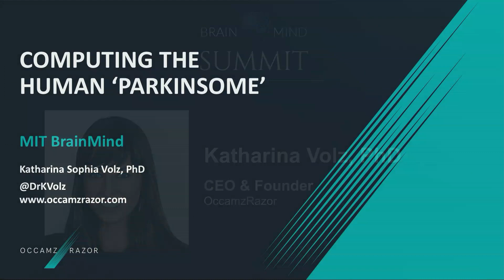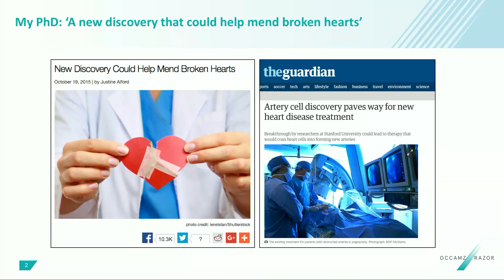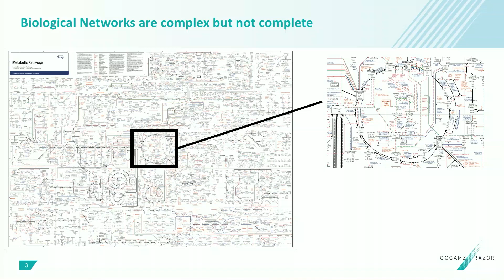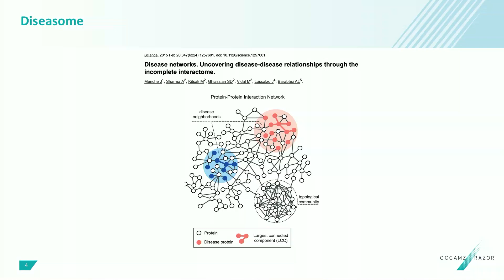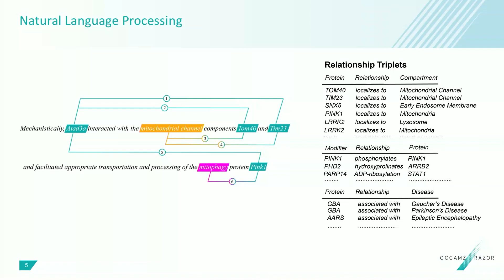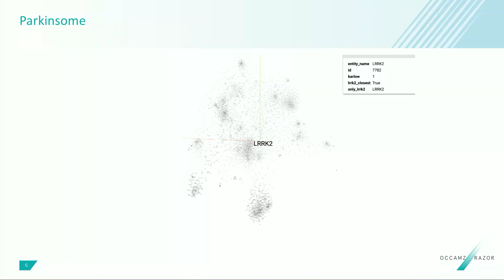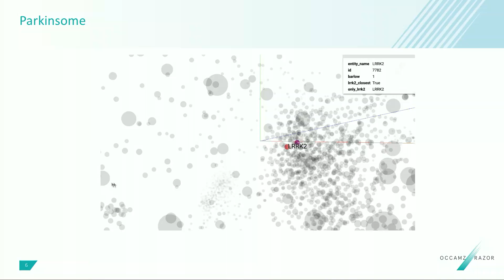Katharina Volz - The Human Parkinsome Project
Katharina Sophia Volz pioneered Stanford University's first Ph.D. in Stem Cell Biology & Regenerative Medicine in 2015, earning her degree in just 2.5 years. She was listed on Forbes 30u30 (Science) and has been immersed in the field of biomedical sciences for the past 12 years, starting with

her attendance at Germany's Biotechnology High school. She has been awarded multiple fellowships and awards to do research in 10 labs around the world including Harvard, UCLA, HHMI, Ohio State, TU Graz and Stanford. During her Ph.D. she had a breakthrough discovering the epicardial-derived cell type that forms the coronary arteries and the signal required for this differentiation event. Dr. Volz founded OccamzRazor, an AI-driven neuroscience company OccamzRazor that is focused on creating disease-modifying treatments for Parkinson's Disease (PD) and other complex diseases.